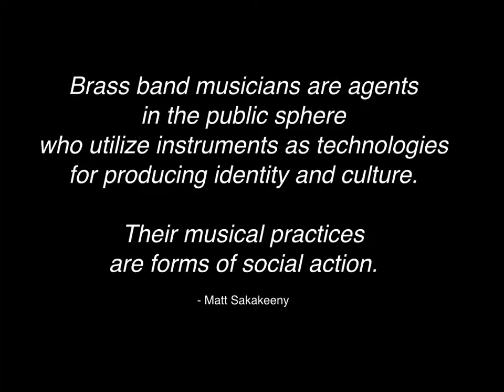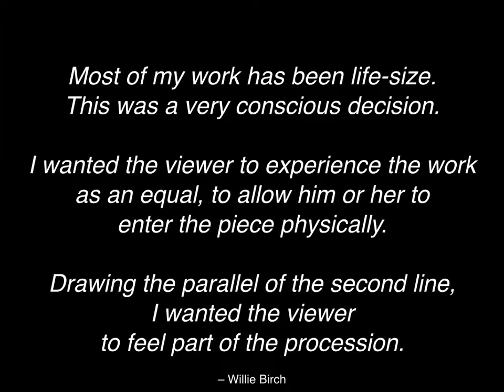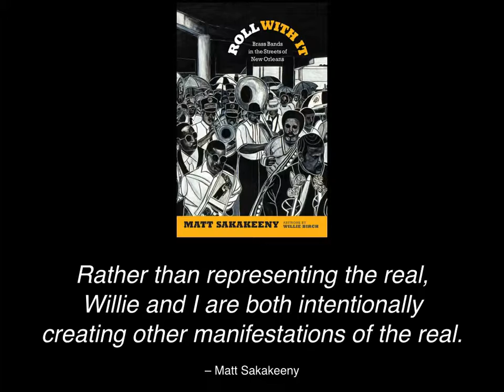"Roll With It" art exhibition by Willie Birch & Matt Sakakeeny